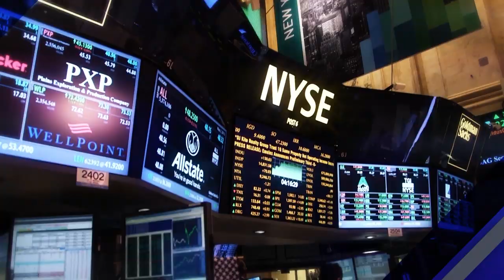Pigmenta featured on Worldwide Business with kathy ireland®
Pigmenta featured on Worldwide Business with kathy ireland® to discuss their innovative permanent makeup & microblading solutions.